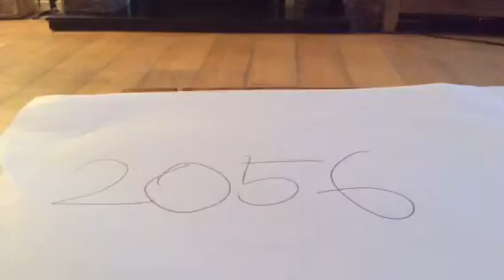HAPPY 104th VIDEO 😐😑👿👿👱🏿👱🏿💃🏻💃🏻💃🏻💃🏻🙅🏽‍♂️🙅🏽‍♂️🤦🏽‍♀️🤦🏽‍♀️🤦🏽‍♀️🤦🏻‍♂️